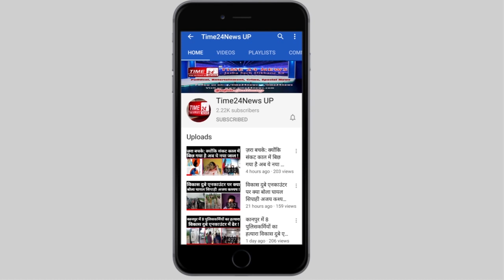बच्चे के जन्म को लेकर मनाई जा रही थी खुशी मगर बच्चे का चेहरा देखकर मची चीख-पुकार